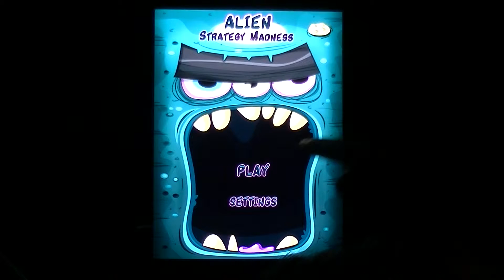Alien Strategy Madness + for iOS, iPhone, iPad, iPhone and Android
Alien Strategy Madness is a new experience of puzzle game featuring alien invaders! Your goal is to accumulate as much score as possible by shooting the same kind of aliens with the your stick-pad. Simple yet challenging towards the end of your mission, the pointed arrow will assists you in aiming at your target swiftly. This adventure game evaluates on your speed ability while focusing on your target.

Enjoy this one of a kind gaming experience!
Exciting new features coming your way!